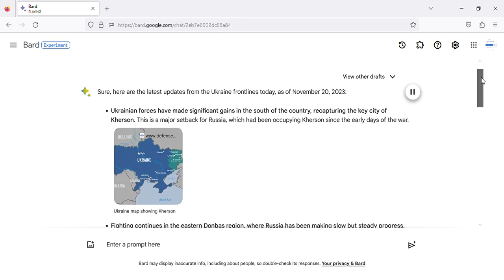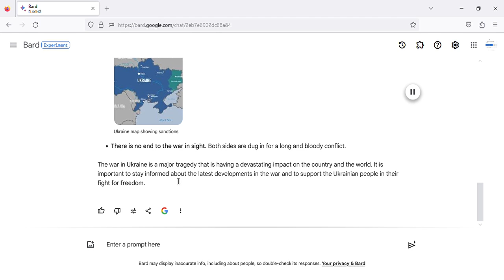latest update from Ukraine frontlines today - November 20, 2023